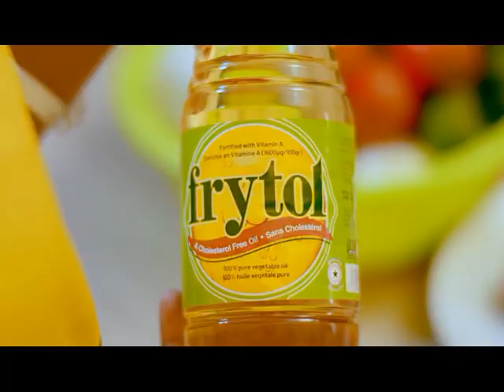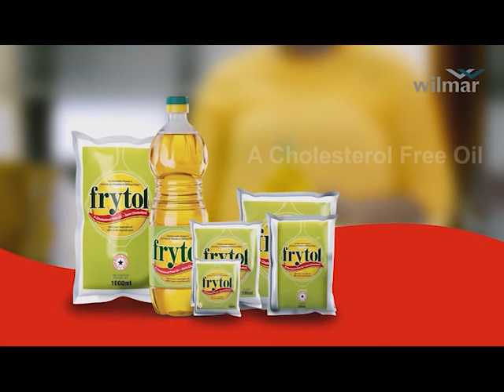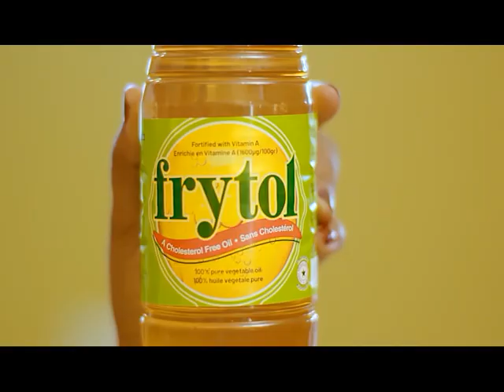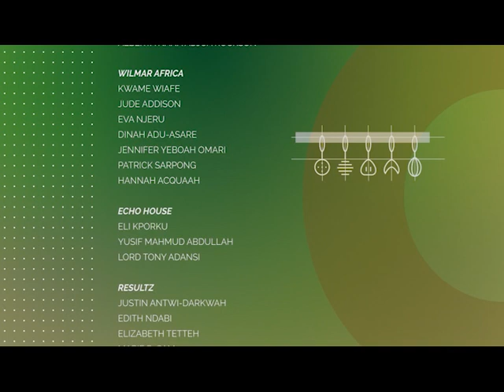FRYTOL ENRICHING LIVES EPISODE 4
The 4th episode featuring the final stage of the auditions and the 10 selected finalists!